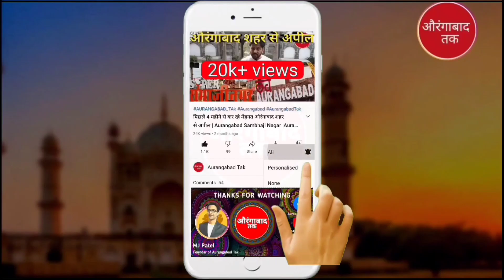Aurangabad मे Vaccine पर | इक़बाल मोहम्मद अंसारी अध्यक्ष आल इंडिया इमाम ऑर्गनाइजेशन ने की अपील | Tak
Aurangabad Tak

Aurangabad Tak channel is all about :- News City Updates Current Affairs Education Knowledge Entertainment politics Sports Social Media Fashion Health movies and more.

AURANGABAD TAk Founder :- MJ Patel

ADMIN :- @ItsMJpatel ⬅️